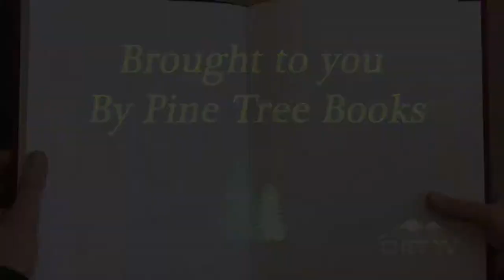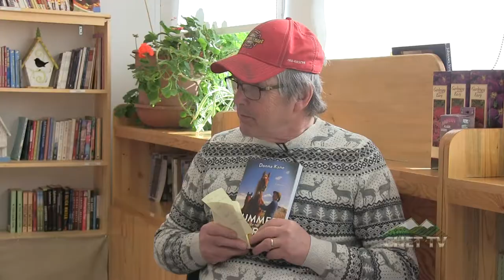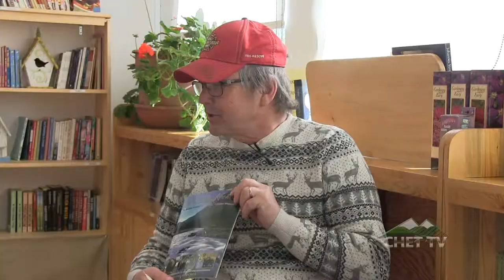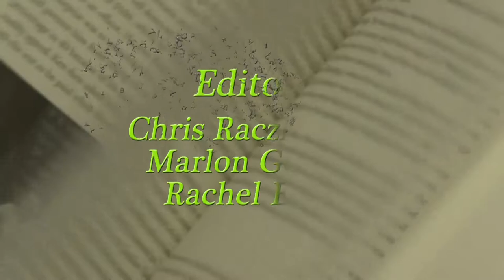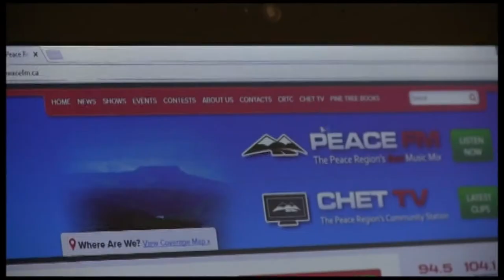Book Talk: Donna Kane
CHET TV sat down with local author Donna Kane to talk about her new book "Summer of the Horse."